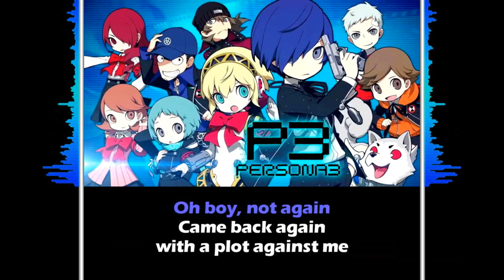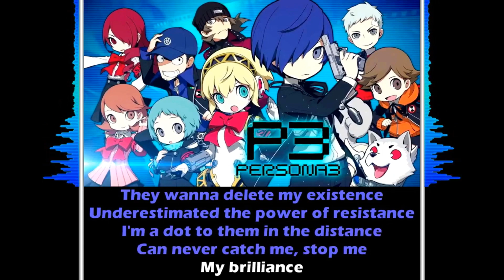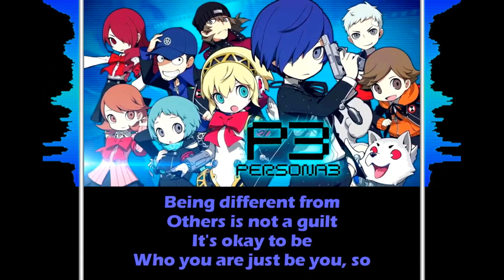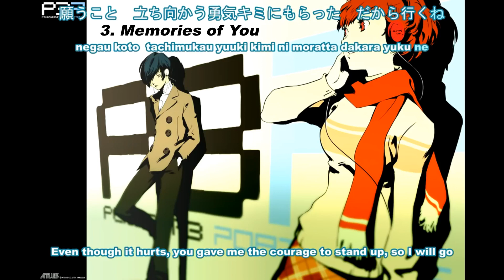My Top 20 Persona 3 Songs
0:00 FES
1:29 Changing Seasons
4:28 Iwatodai Dorm
7:00 Sun (Persona 3 Portable)
9:15 Want to be Close
11:50 Light the Fire Up in the Night (DARK HOUR)
14:26 Burn my Dread (Novoiski Remix)
17:16 Master of Shadow
19:51 Wait and See (Persona Q2)
22:57 Deep Mentality (Lotus Juice Remix)
26:08 Full Moon, Full Life (Persona 3 Reload)
27:49 Soul Phrase (P3 Dancing Version)
30:44 Wiping All Out
33:26 Unavoidable Battle
36:17 Heartful Cry (The Answer)
40:20 Mass Destruction (P3 + P3 FES)
43:18 Memories of You
49:17 Burn my Dread (Last Battle)
53:06 Battle Hymn of the Soul